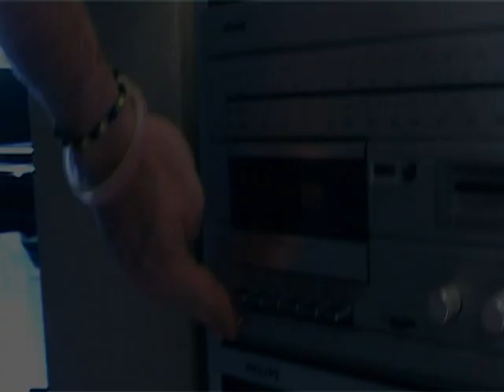Daniele Silvestri - Salirò (videoclip non ufficiale - Casa Andracchio version!)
Video a cura di Adriano Natale e Gianluca Caifasso